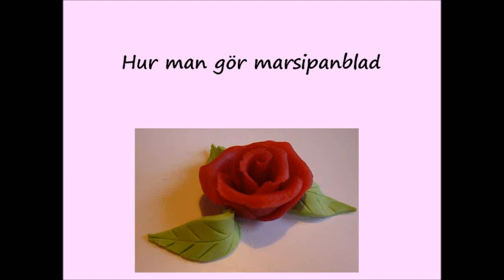Hur man gör marsipanblad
I detta klippet visar jag hur jag brukar göra mina blad till tårtorna, om jag gör de hemma.